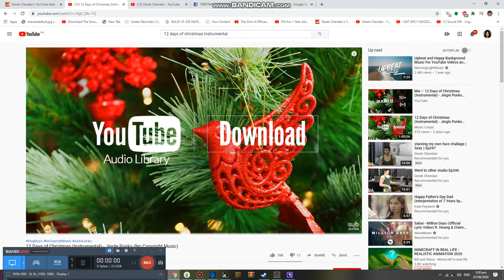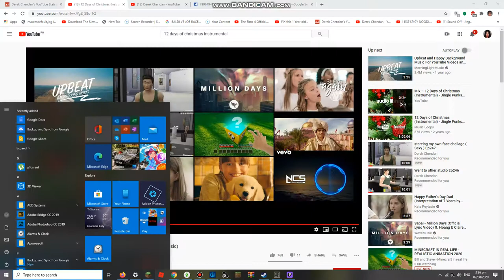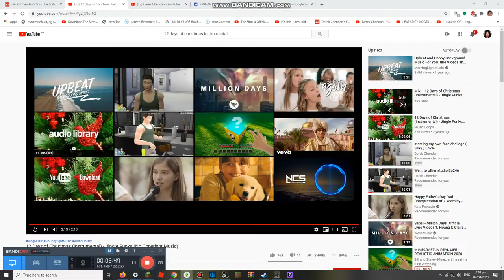IF Derek is the Google Ep8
Army of fake deedreks (google colors) they are not hackers